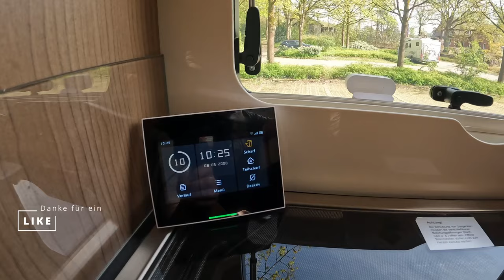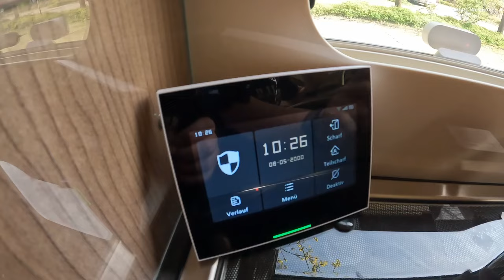Alarmanlage Wohnmobil - Für mehr Sicherheit in unserem Camper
Für ein erhöhtes Sicherheitsgefühl auf Reisen haben wir uns eine Alarmanlage für unser Wohnmobil angeschafft.

Erste Infos und Eindrücke - Weiteres wird sich im Verlauf der nächsten Reisen ergeben.

Ist das Thema interessant für Euch? Das ist für Euch völlig kostenlos, uns hilft es, weiter zu wachsen.

Vielen Dank und herzliche Grüße von
Kerstin und Olli

Hier haben wir die Basisausstattung gekauft:

- - - - Unsere Partner-Programme - - - -

* Unser Amazon-Shop

* Allpowers (Für mehr mobile Power)

- - - -  Tourinformationen - - - -
Wir zeichnen unsere Touren auf mit Komoot und unserem * Fahrrad-Navi

- - - - Allgemeines - - - -
Das Video enthält unbezahlte Werbung durch Markeneinblendung und Ortsnennung.

Was Ihr seht, sind unsere eigenen Erfahrungen und Erlebnisse. Jeder hat einen anderen Geschmack, jeder hat andere Erlebnisse. Wir verstehen unsere Videos als Zusammenfassung unserer Urlaubserinnerung und wenn wir damit auch anderen Anregungen liefern können, dann haben wir unser Ziel erreicht.

- - - - Musik - - - -
Aus der YouTube AudioLibrary